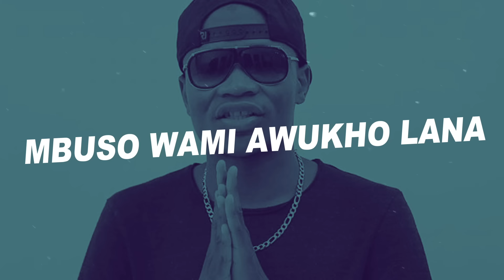Master KG - Jerusalema (Lyrics I Traduzione I Paroles I Traducción I Tradução | Dance Challenge)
Master KG - Jerusalema (Traduction en Francais)
Master KG - Jerusalema (English Translation)
Master KG - Jerusalema (Traduzione in italiano)
Master KG - Jerusalema (Traducción en español)
Master KG - Jerusalema (Tradução para o português )

Master KG - Jerusalema feat. Nomcebo Zikobe (Paroles)
Master KG - Jerusalema feat. Nomcebo Zikobe (Lyrics)
Master KG - Jerusalema feat. Nomcebo Zikobe (Traducion)
Master KG - Jerusalema feat. Nomcebo Zikobe(Tradução)
Master KG - Jerusalema feat. Nomcebo Zikobe (Traduzione)

Lyrics I Paroles :

Jerusalema, ikhaya lami
Ngilondoloze, uhambe nami
Zungangishiyi lana
Jerusalema, ikhaya lami

Ngilondoloze,
uhambe nami
Zungangishiyi lana
Oluwa burna
I'm not perfect I
Came from ruthless times
As a Juvenile

Ngilondoloze,
Zungangishiyi lana
Look into my eyes
See pain and sacrifice
What goes on my mind
Struggling to survive

Ngilondoloze,
Zungangishiyi lana
To'n bá ka e mo woro (Woro)
Odi woro si woro (Woro)
Èmi won wá mi ni gboro (Gboro)
Toju korò ju o
Me I no dey jisoro
Na hin you see me solo
Láti koro si gboro
Down to Ikorodu o
Ahhh!

Ngilondoloze, ngilondoloze
Ngilondoloze, zungangishiyi lana
(Nwane t'amos)
Ndawo yami ayikho lana
Mbuso wami awukho lana
Ngilondoloze, zuhambe nami